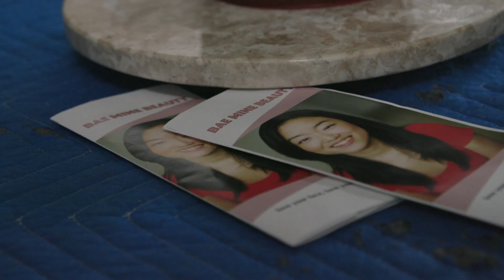Meet Production Designer Adam Belanger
Season 2 production designer Adam Belanger talks about his time on set!